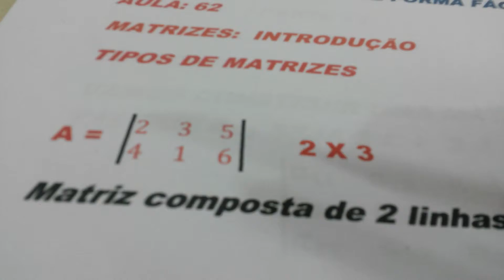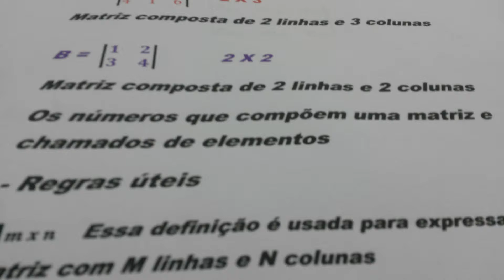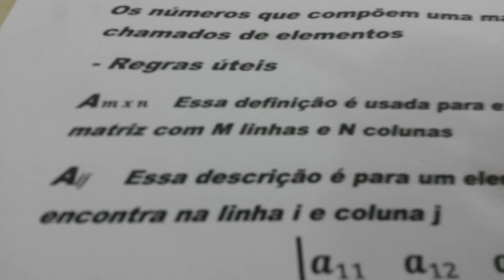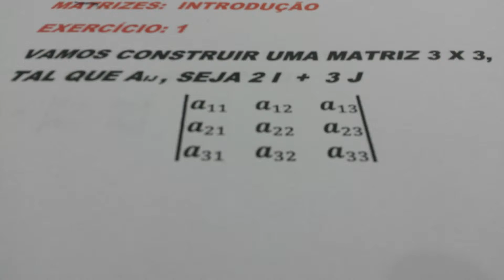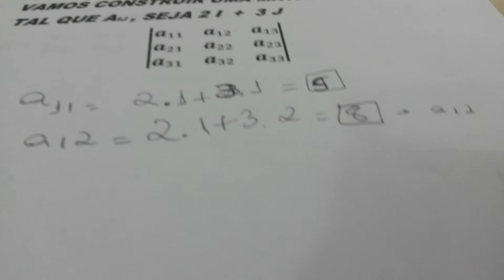MATRIZ - CONCEITOS BÁSICOS - AULA 62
APRENDA MATRIZ DE FORMA FÁCIL